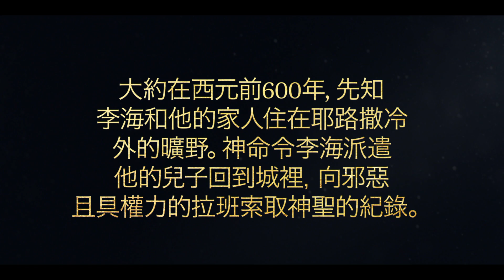尼腓在靈的引領下取得銅頁片 | 尼腓一書第3〜5章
由於在夢中所見到的事，李海差遣兒子返回耶路撒冷，從一位名叫拉班的邪惡的宗教和軍事領袖那裡，取得銅頁片上的神聖紀錄。拉班拒絕交出這些紀錄，並在拉曼企圖用李海的財寶來買下這些頁片的時候，竊取這些財寶。拉曼和雷米爾反叛，並打他們的弟弟——直到一位天使顯現，拯救了他們。尼腓藉由跟隨聖靈的指引，奇蹟般地取得頁片。李海和撒拉亞在他們的兒子帶著頁片返回時，滿懷感激和欣喜；李海隨即開始研讀頁片上的內容。

根據尼腓一書第3～5章。